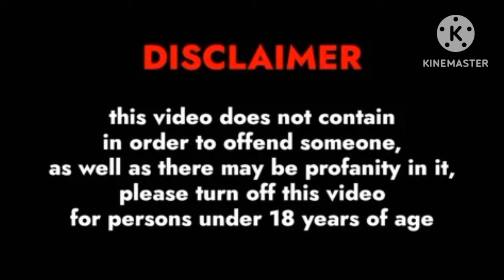बृह्मम राक्षस | horror stories podcast hindi | ghost story podcast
कर्ण पिशाचिनी | horror story in hindi | real horror story in hindi | horror stories podcast hindi

Samurai Pain Teaser Trailer (Naruto Samurai Short Movie)

शापित मंदिर | horror stories podcast hindi | horror hindi podcast | horror movie in hindi

आज सब कुछ ख़त्म हो गया 😱 Prank के चक्कर में 😭

एक परिवार को हुआ एक Fraud तांत्रिक से ख़तरा | Crime Patrol Satark | Superstition

शिमला का शापित पहाड़ I horror story hindi

podcast horror
haunted real story
horror hindi podcast
horror stories in hindi real story
horror story podcast hindi
horror stories animated in hindi
horror stories animated
horror stories podcast
horror stories
sleep story hindi
horror story animated in hindi
horror story real
horror story real in hindi
horror story cartoon
bhutiya kahani
bhutiya kahani hindi
bhutiya kahani horror story
bhutiya kahani cartoon
bhutiya kahani darawni
radhe krishna muskaan
bhoot cartoon
bhootiya haveli